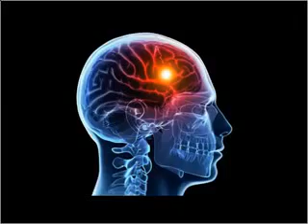Tips sehat hindari Stroke denga mandi cara yang baik dan benar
Stroke sehat tips cara Mandi yang baik dan benar